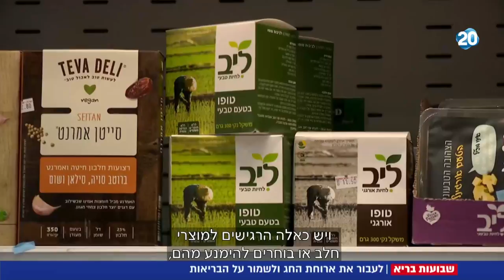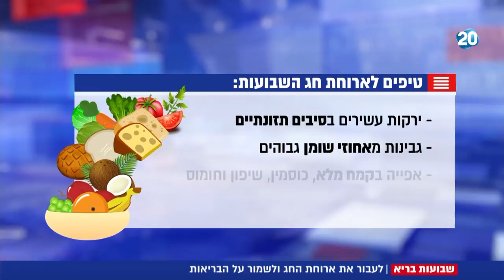חדשות 20 - לעבור את ארוחת החג ולשמור על הבריאות